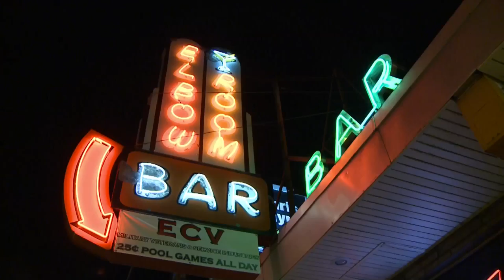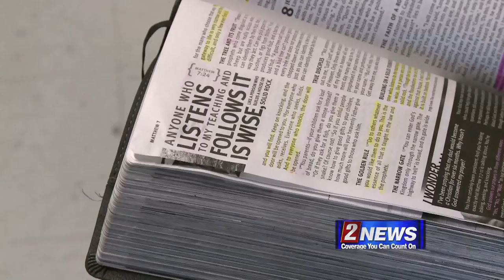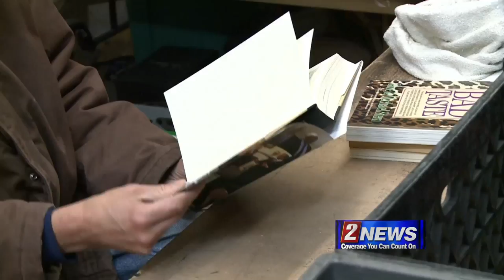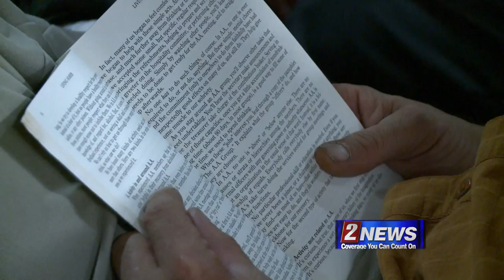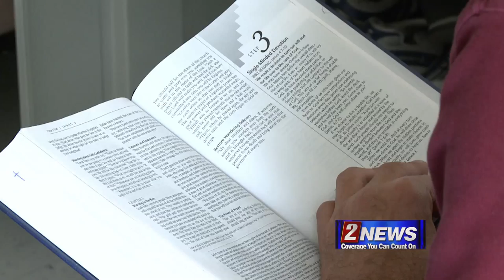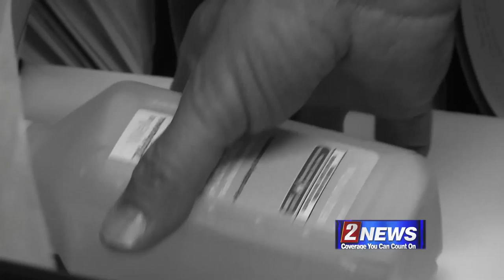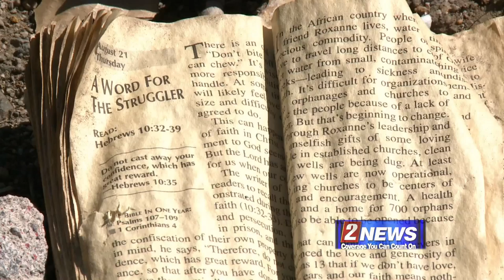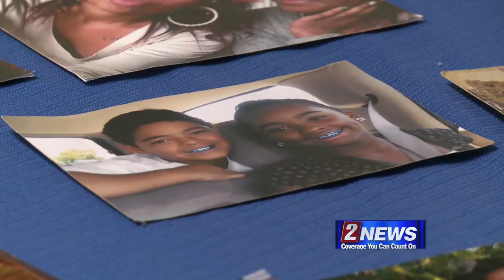KTVN Channel 2-Road 2 Recovery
A six-month documentary project produced by KTVN Channel 2 anchor Kristen Remington and photojournalist Brad Horn chronicling the journey of three men in the Salvation Army's adult rehabilitation program.